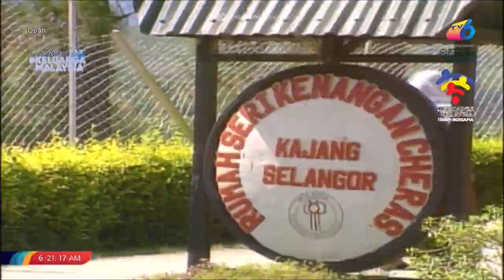[Drama] Opah - Rajuk (1992)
Mengisahkan Opah merajuk dengan sikap anak-anaknya yang tidak mendengar kata-katanya lalu membawa diri ke Rumah Kenangan namun tidak sempat mendiaminya kerana ada keluarga yang simpati denganya.

Pelakon: Zaiton Hussain, Khatijah Abu Hassan, Mohammad Abdullah, Norlia Ghani, Nor Rashidi Idris, Asdayanti Daut, Dian P. Ramlee, Senthilathipan, Baharuddin Omar, Ismail Hutson, Nasreen Ngasri, Anita Rafar, Habibah Efendi dan Jaafar Baba.

Info: Drama Opah adalah drama kemasyarakatan paling popular sekitar tahun 1980-an, bermula dengan Drama Minggu Ini, dan disambung dengan drama bersiri sehingga musim akhirnya pada tahun 2000, apabila tonggak utamanya Zaiton Hussain meninggal dunia pada tahun 2001.